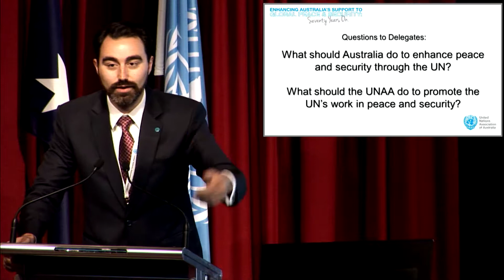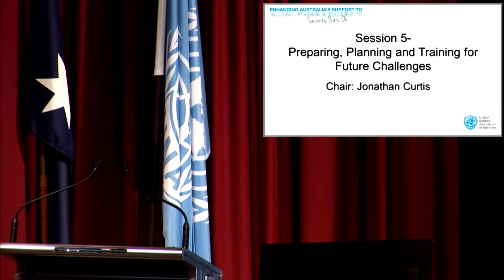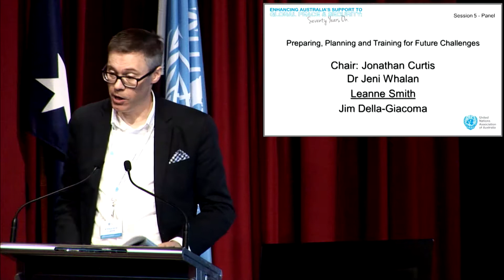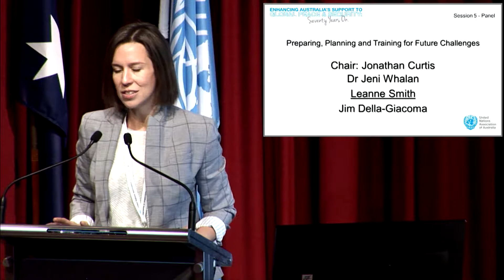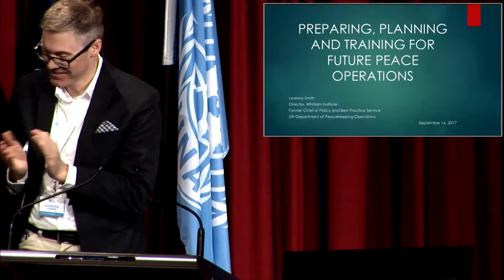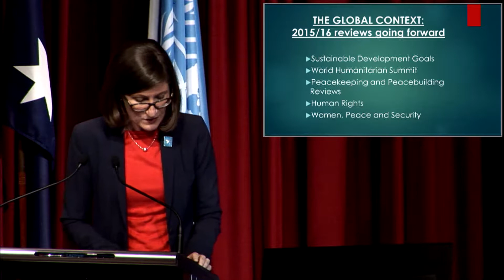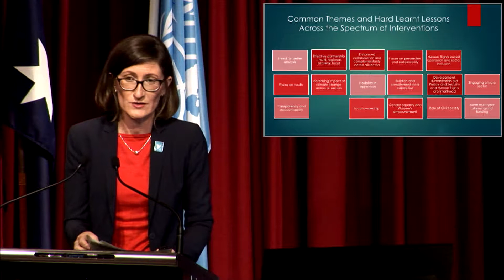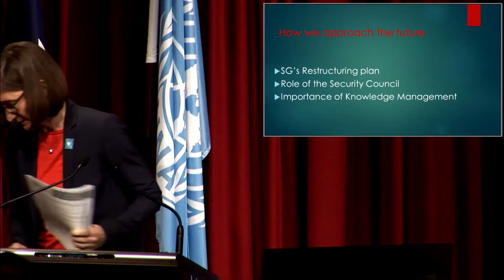UNAA National Conference Day 2- Session 5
Preparing, Planing and Training For Future Challenges

Speakers;
Chair: Jonathan Curtis, President UNAA ACT
Dr. Jeni Whalan: University of QLD
Leanne Smith: Associate Director of Whitlam Institute and former Chief of Policy and Best Practices, UN Department of Peacekeeping Operations
Jim Della-Giacoma: former Deputy Director, Center on International Cooperation, New York University